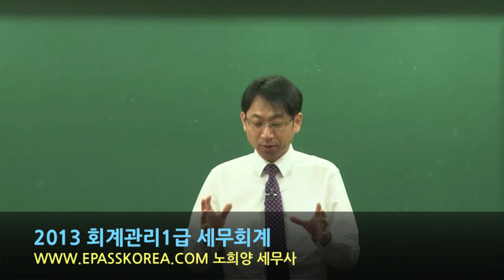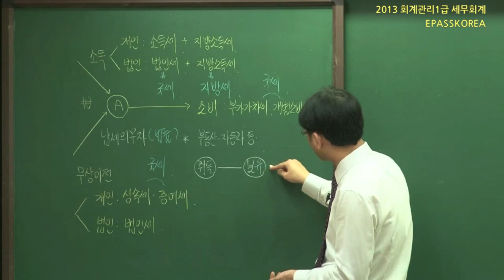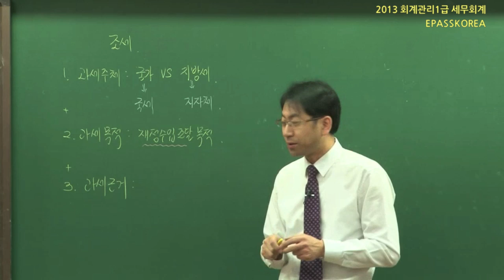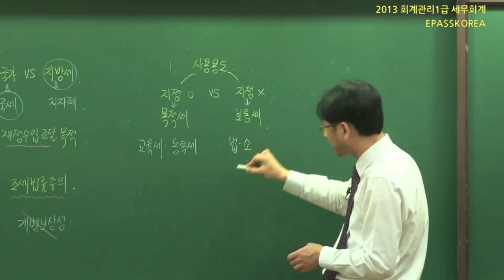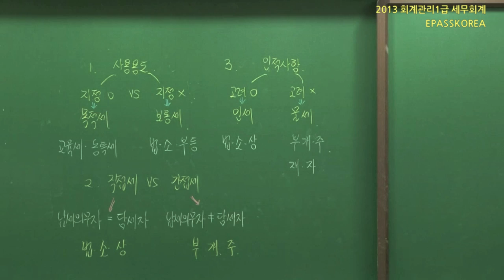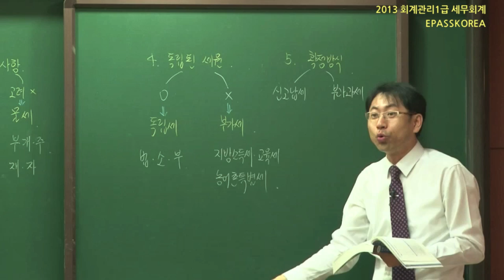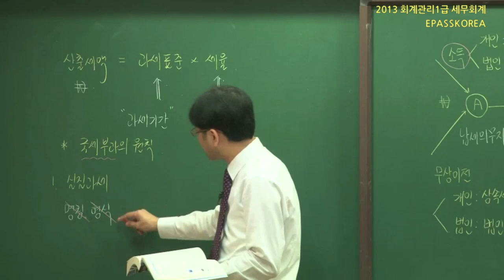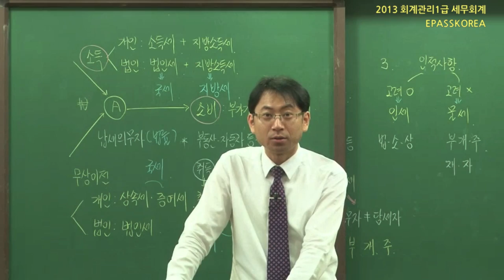[이패스코리아] 2013 회계관리1급 세무회계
노희양 세무사

2013년도 신규 회계관리1급 세무회계 영상입니다.
회계관리1급은 재경/회계 담당부서 취업 및 학점 이수용으로 활용이 가능합니다.(회계관리1급 5학점 인정)